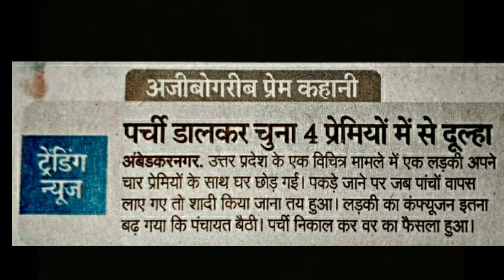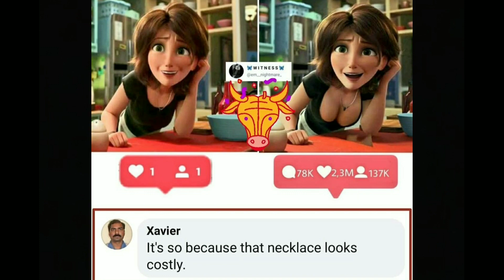4 Ladke Aur Ek Ladki || Roasting Capital